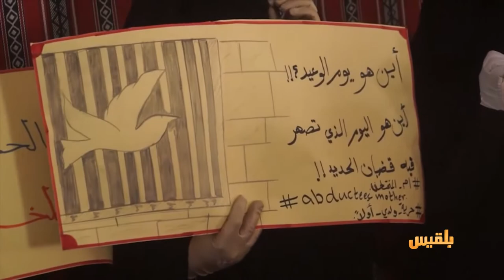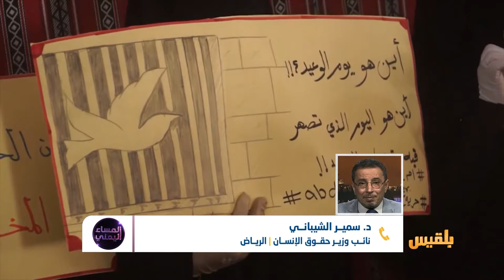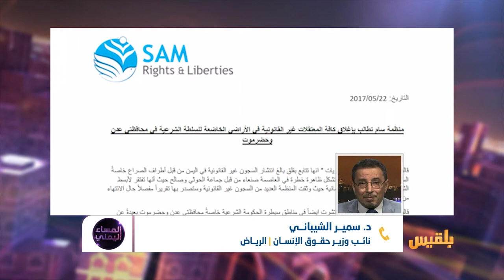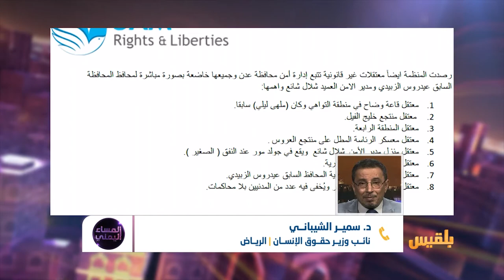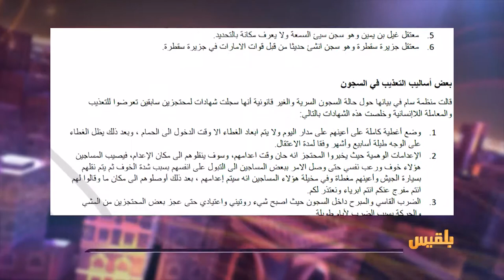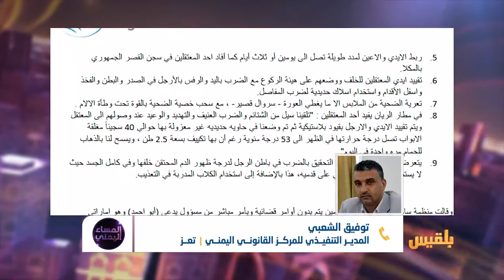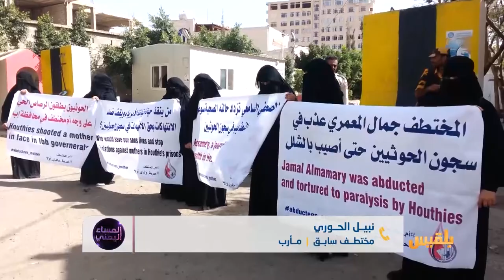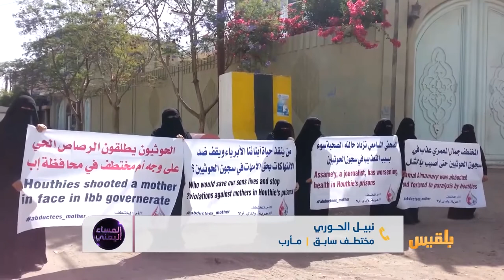المساء اليمني | تقرير حقوقي يزيح الستار عن المعتقلات السرية خارج القانون | تقديم: آسيا ثابت